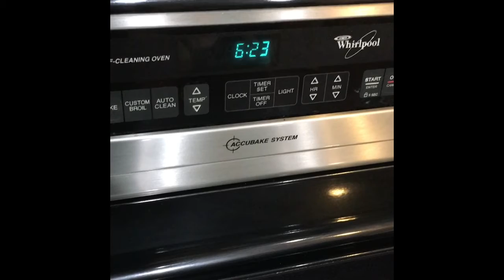coronavlog - day 76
Yup... is anyone surprised by this?! Ryah is in yet another box. 😂